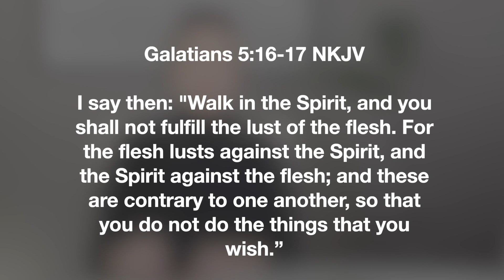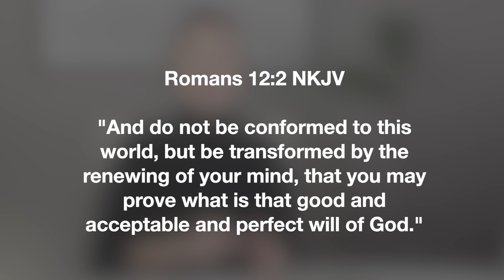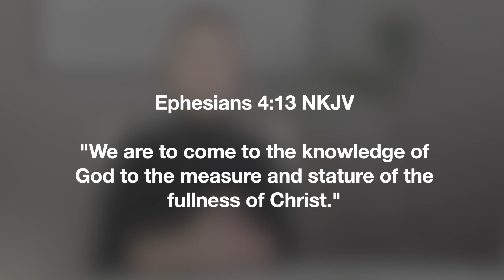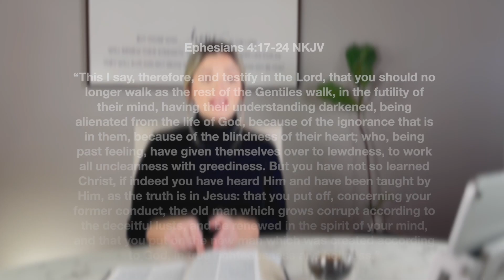Next Level Disciple - Renewing Your Mind, Lesson 3 Part 3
Are you ready for revelation that will help you accomplish your mission and be exactly who God called you to be? This empowering series by Joanna will instruct, inspire and equip you to become a "Next Level Disciple"